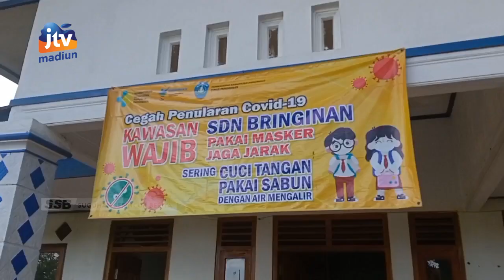PONOROGO - Viral Di Facebook, DINDIK Cek KBM Di SDN Bringinan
Dinas Pendidikan kabupaten Ponorogo melakukan pengecekan kegiatan belajar mengajar SDN Bringinan. Dindik menyebut peristiwa tersebut dikarenakan adanya kekosongan di kursi kepala Sekolah Dasar tersebut.